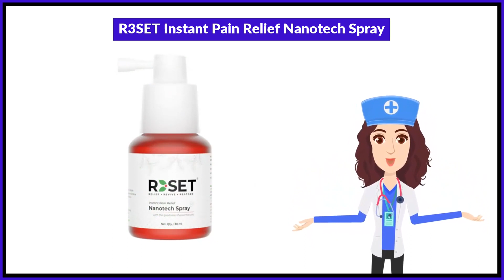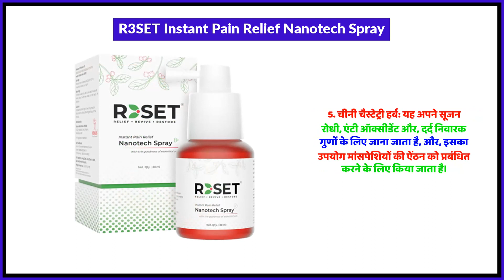R3SET Instant Pain Relief Nanotech Spray Uses in Hindi | Side Effects | Review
R3SET Instant Pain Relief Nanotech Spray Uses in Hindi | Benefits | Side Effects | Dose